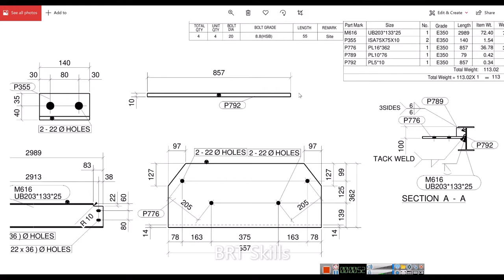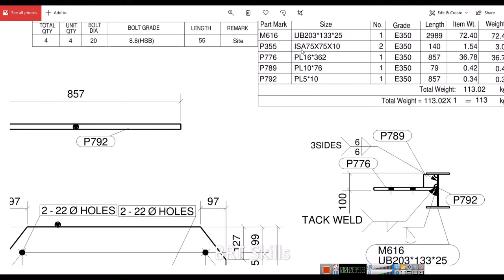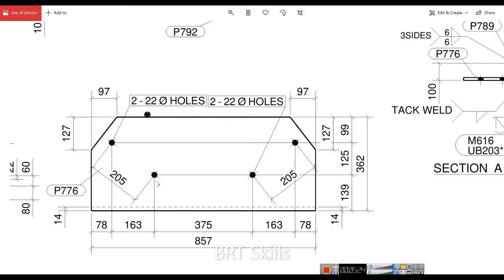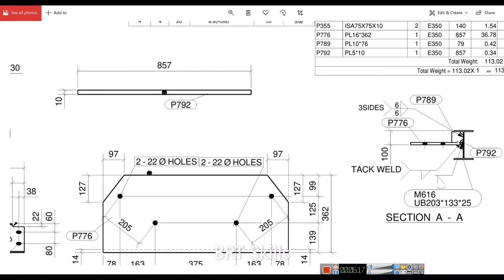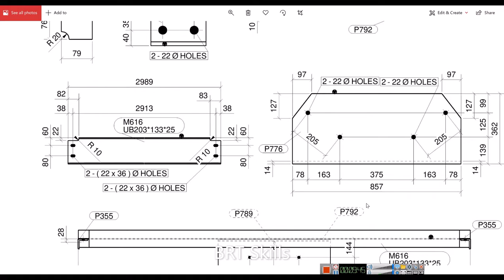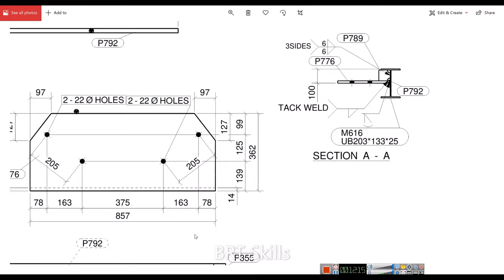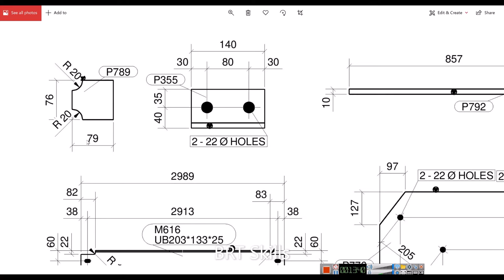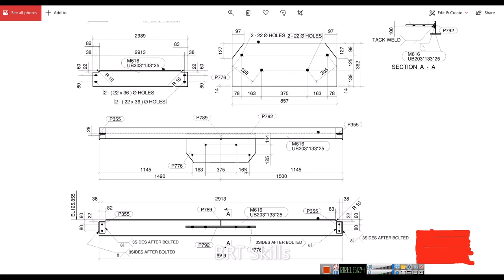Structural fabrication work Drawing learning class - 01 || structural engineer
hi friend
Structural fabrication work drawing learning classes - 01